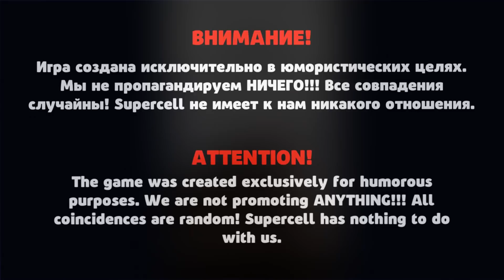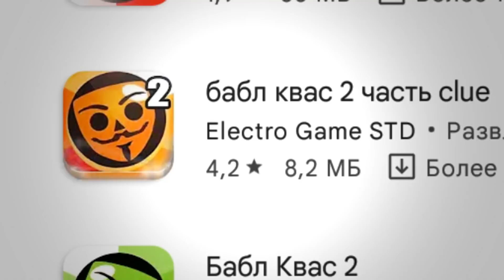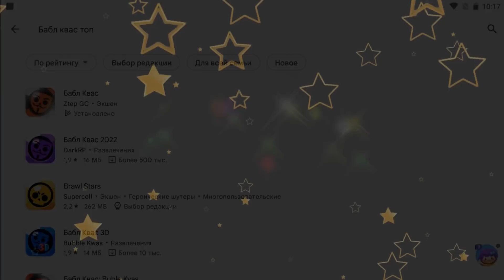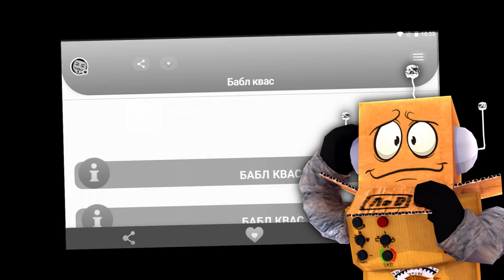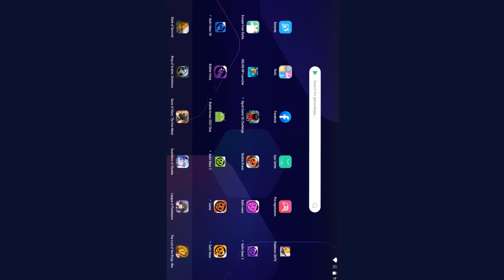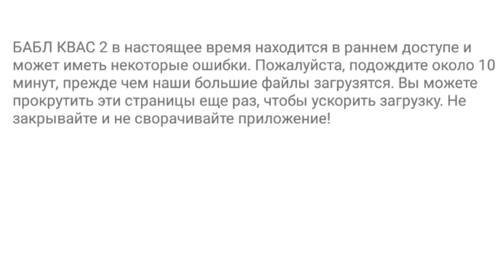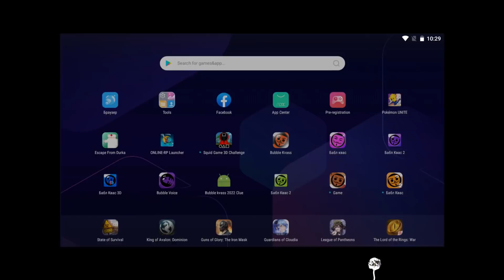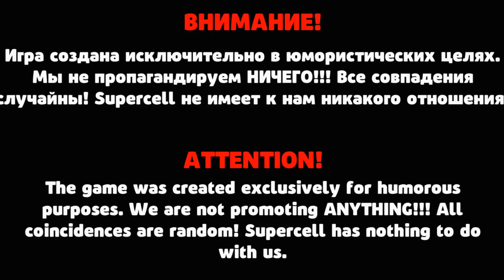ТОП 10 ИГР БАБЛ КВАС НА "ТЕЛЕФОН"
Скачивайте Might & Magic: Era of Chaos из Google Play или App Store прямо сейчас и участвуйте в Lucky Draw и Heroes Voting ради крутых призов!